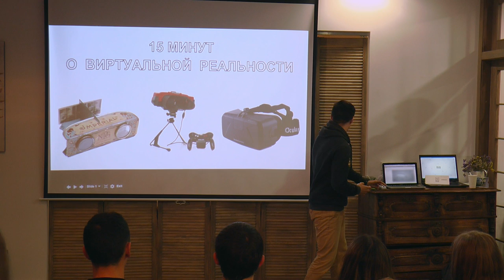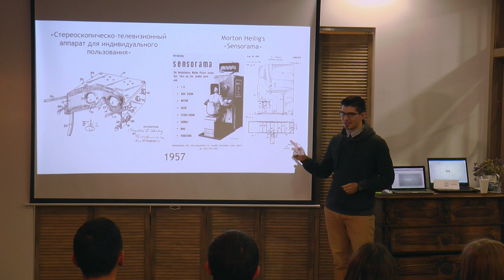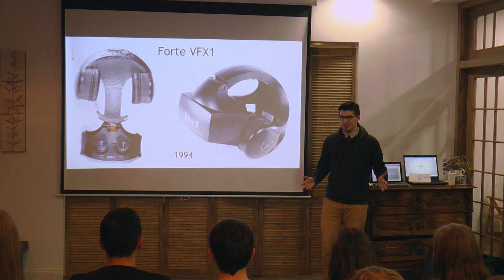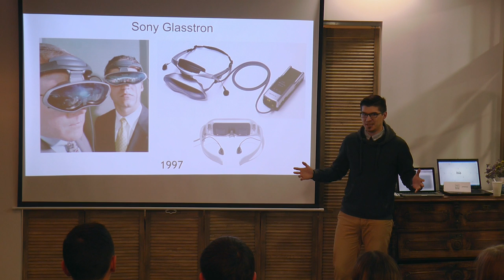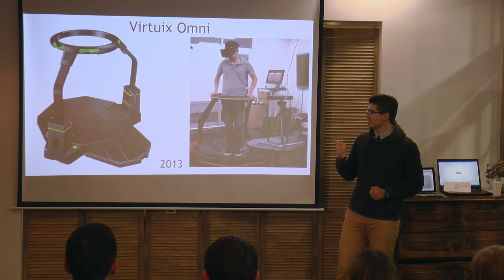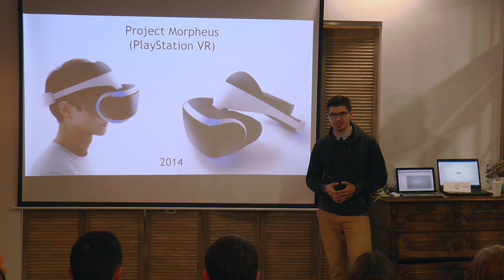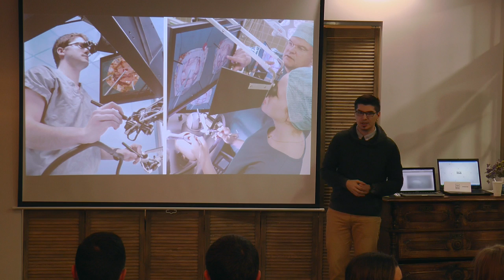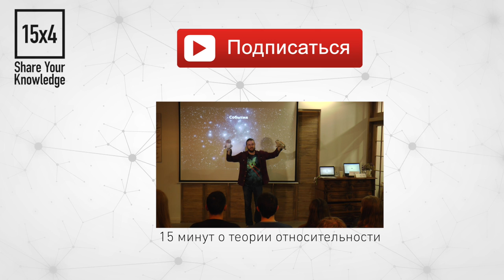15x4 - 15 минут о виртуальной реальности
"Станут ли VR-технологии изобретением, сравнимым по значению с телевизором? С чего все началось и каким станет в будущем? На этой лекции можно будет не только услышать о виртуальной реальности, но и увидеть действующие экземпляры VR-очков" - Борис Тренин

15х4 - это сообщество молодых ученых и фанатов науки.